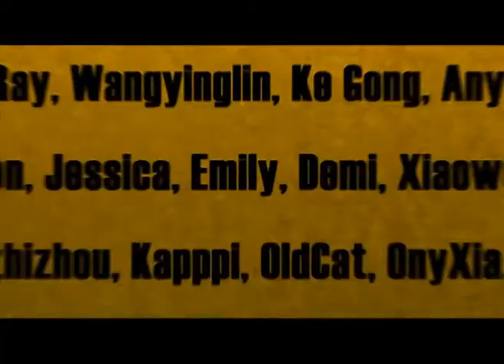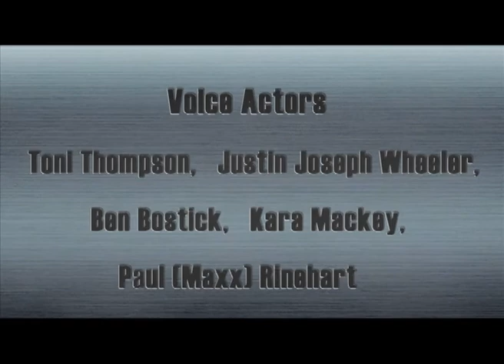Cartoon | Kung Fu Masters of the Zodiac -12 Zodiac Way-English-190 | Nervous Truffles